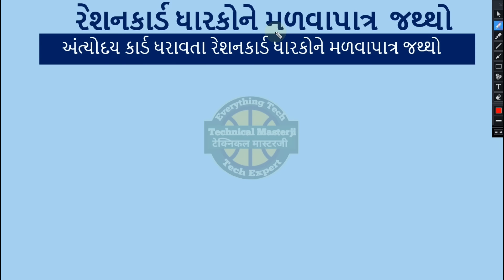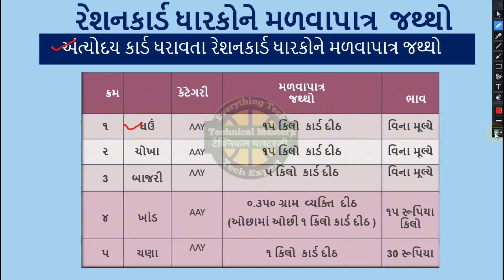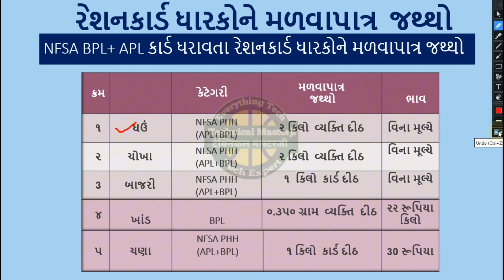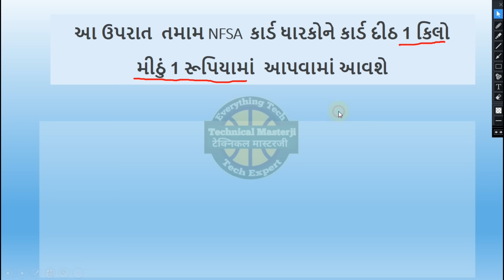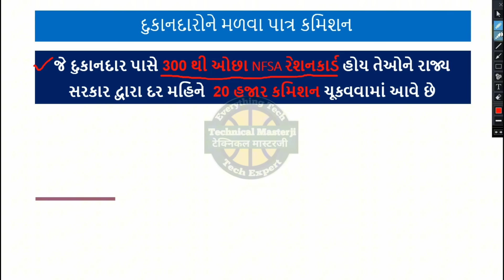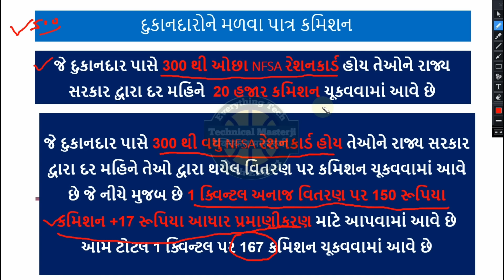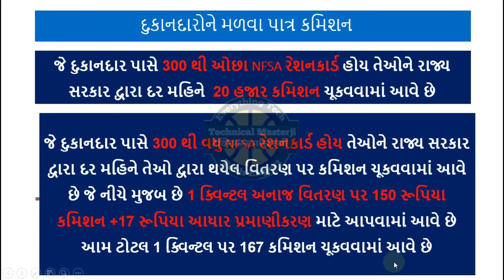ફેબ્રુઆરીમાં રેશનકાર્ડ ધારકોને મળશે આટલું અનાજ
પરિપત્ર ડાઉનલોડ લિન્ક

રેશનકાર્ડ મળવાપાત્ર  જથ્થો,
રેશનકાર્ડ લિસ્ટ,
APL રેશનકાર્ડ ,
BPL રેશનકાર્ડ ,
AAY રેશનકાર્ડ ,
Dcs Gujarat Ration Card,
રેશનકાર્ડ ગુજરાત,
રેશનકાર્ડ Online,
રેશનકાર્ડ સમાચાર,
રેશનકાર્ડ મોબાઇલ નંબર નાખો,